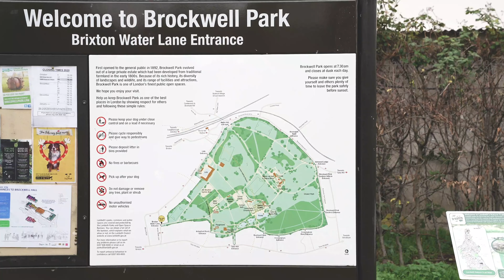Victorians in Brixton Park (2020)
A commission for Brixton Gin, where I was asked to drag up for the day as a Victorian Dandy and wander around modern day Brixton! I also edited the shots in this mini advertising piece.